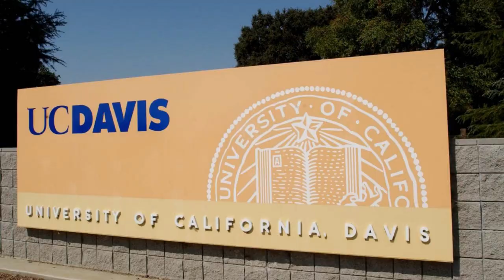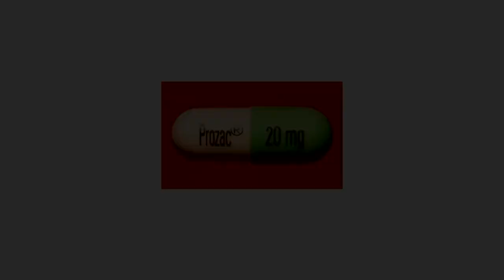Psychopathic Teenager Murders Couple In Their Bed | The Case of Daniel Marsh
Oliver (Chip) northup & his wife Claudia Maupin were brutally murdered by a psychopath teenager
with urges to kill and become a serial killer daniel william marsh brutally stabbed the couple in their
home during the night.

Socials

Music used

yt1s.com - Art of Silence  Dramatic  Cinematic Free to use

yt1s.com - Remorse   Dark Ambient Crime Music No Copyright

Chapers

0:00 - Intro
1:18 - Davis, california
1:50 - Oliver & Claudia's life
3:29 - Oliver & Caudia missing
4:20 - Bodies of claudia and oliver found murdered
5:24 - Daniel william marsh
6:00 - background of daniel william marsh
7:00 - 17th of june - Daniel was brought in for questioning and confessed in detail the killings
10:00 - Sentence
12:34 - Outro

If you are, or represent the copyright owner of any materials accidentally used in this video and have an issue with its use, please contact me and I will respond as soon as possible.